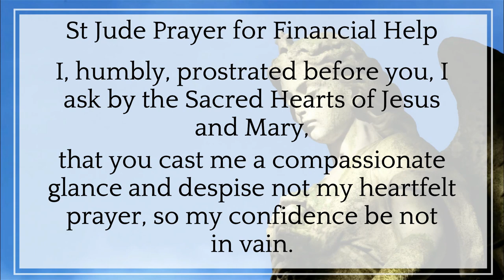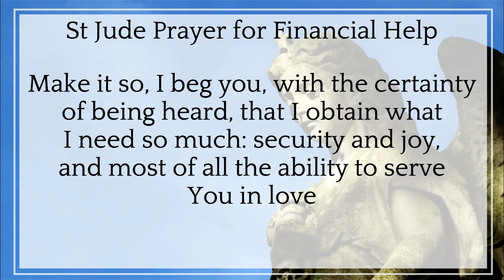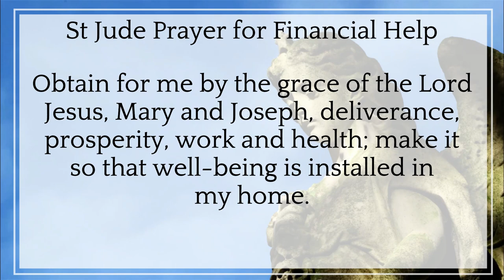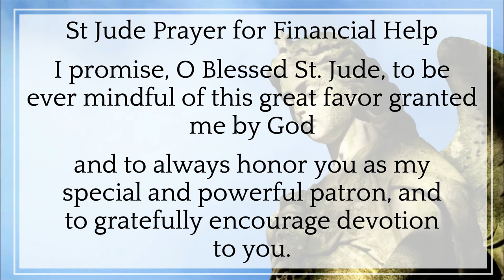👌 PRAYER TO SAINT JUDE THADDEUS FOR WORK 👨‍💼👩‍💼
Do not Despair! This prayer Works!!

St. Jude Thaddeus is often called the patron saint of “the impossible.” Pray this novena during seasons of struggle, pain, and challenge in your life.

St. Jude Thaddeus, patron of impossible causes, and, therefore, one of the saints to whom believers go the most when asking for help and favor in difficult times.

It is not about Judas Iscariot, the apostle who, according to history, betrayed Jesus, but it is about one of his 12 apostles and therefore one of the most important figures within the Catholic saints.

His prayer is highly prayed by thousands of people around the world, who say it in times of economic, work, emotional, family, health, security difficulties, among others.

Who was St. Jude?

One of the twelve disciples
St. Jude is the patron saint of hopeless causes and desperate situations. He was one of Jesus’s twelve disciples, though he is only quoted once in the Gospels (see above). While called Judas in the Gospel of John, he is known by Jude to avoid confusion with Judas Iscariot, who betrayed Jesus, as John points out in his Gospel.

St. Jude’s medallion
Tradition holds that while Jesus was still alive, King Abgar of Edessa (modern-day Turkey) was sick with an incurable disease. He wrote Jesus a letter, asking for a miracle. Jesus responded to King Abgar that he would send one of his disciples to heal him. Then, Jesus impressed his face onto a cloth for St. Jude to transport to King Abgar. Upon receiving the cloth, King Abgar was healed. Today, St. Jude is often depicted with the same “image of Edessa” on a medallion around his neck.

Martyrdom & modern popularity
St. Jude continued ministering in Persia and was martyred in Persia alongside St. Simon. The two Saints share the same feast day (October 28th) and are buried together in the crypt beneath St. Peter’s Basilica in Vatican City.

He was popularized in prayer for desperate causes in the late 18th century in western Europe. Nowadays, many know St. Jude as the namesake of children’s research hospitals across the United States.